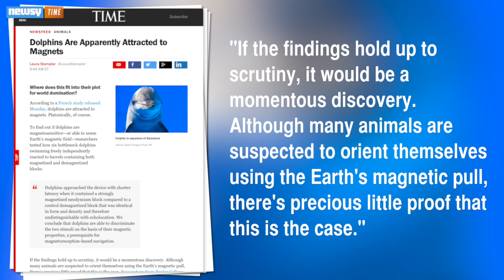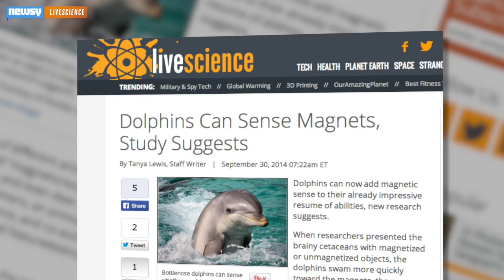Dolphins Might Use Earth's Magnetic Field As A GPS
A study released Monday suggests dolphins might be able to sense the Earth's magnetic field and possibly use it as a means of navigation.